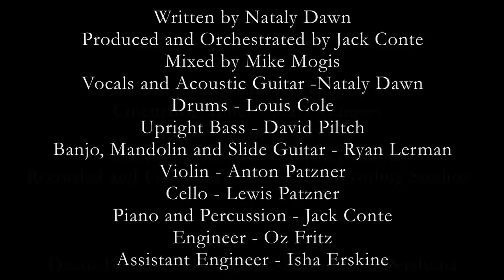Leslie - From Nataly Dawn's Album, "How I Knew Her" - Available on iTunes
How I Knew Her is now available on iTunes!!

Lyrics:

Fine dust falls from steel pipelines
Like ashes from a Pharaoh's tomb
Shaking off bad luck of babies' dreams
That never left the womb

Many things are wired
To avoid short-circuits
But not us, for we are
Far too human, too human

Leslie rides on Ferris Wheels
Way up in the umbrella clouds
She is not afraid of falling
Out of favor with the crowds

Lord oh Lord please bless her soul
And bless her mother
Shine you face on us
For we are human, too human

Do your best little girl and have a little fun
Cause life wears you down and takes you for a run
Run run little girl, run run little girl, run run little girl
Little girl run run...